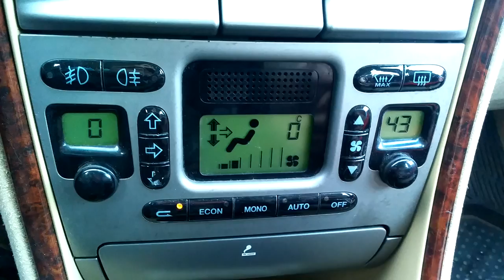самодиагностика lancia lybra